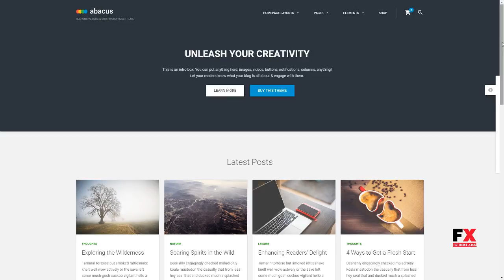Abacus - Responsive Blog and Shop Theme Hall Presley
Compatible With WPML, WooCommerce 2.6.x, WooCommerce 2.5, Bootstrap 3.x

 Software Version WordPress 4.7.x, WordPress 4.6.1, WordPress 4.6, WordPress 4.5.x, WordPress 4.5, WordPress 4.4

 Columns 4+

 Layout Responsive

 Tags blog, blog theme, customizer, ecommerce, fullwidth, grid layout, like button, material, material design, material woocommerce, shortcodes, slider, theme options, woocommerce